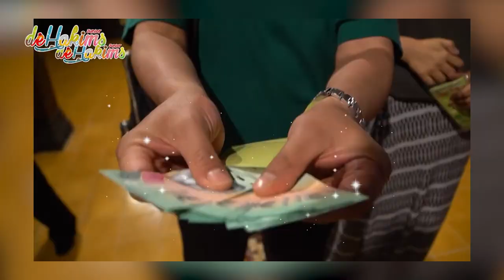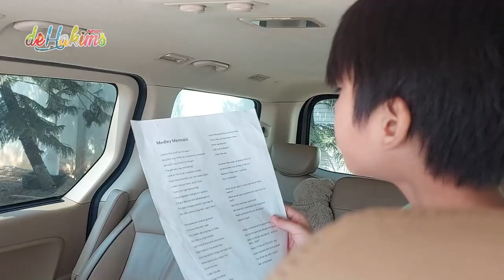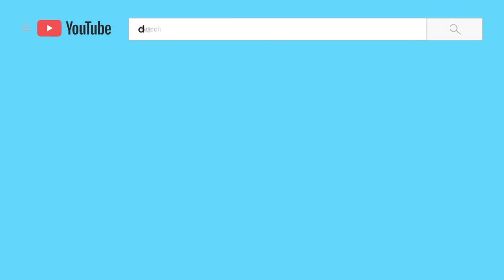SOIMAH GEMBLENG DJALU NYANYI BUAT PADUAN SUARA..!!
widihh..
makin keren gak nih kang Djalu abis dilatih Mae Soimah ???
Bukan main kan pelatih vocalnya..